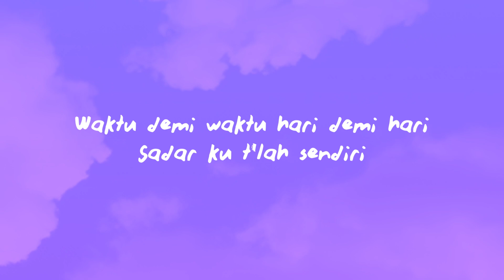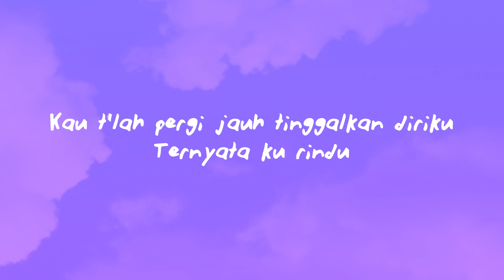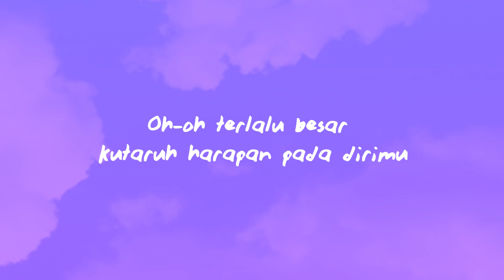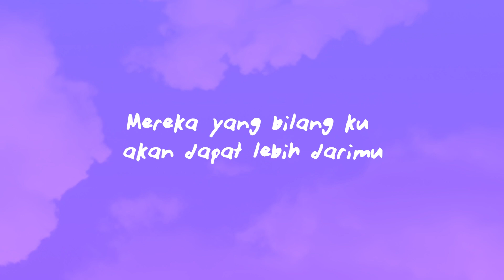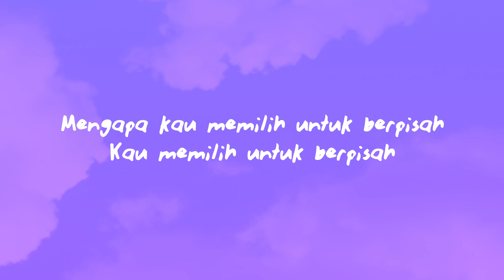Anggi Marito - Tak Segampang Itu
(Lyrics):
Waktu demi waktu hari demi hari
Sadar ku t’lah sendiri
Kau t’lah pergi jauh tinggalkan diriku

Senyuman yang s’lalu membungkus
hati yang terluka

Tak segampang itu ku menemukan

Oh-oh terlalu besar
kutaruh harapan pada dirimu
Itu alasanku lama tanpa dirimu
Mereka yang bilang ku
akan dapat lebih darimu
Tak mungkin semua itu tak mudah

sosok seperti dirimu, oh-oh cinta

Ku mencari penggantimu, oh-oh
Sosok seperti dirimu, cinta
Kau tahu betapa besar cinta
yang kutanamkan padamu

Tak Segampang Itu Lyrics